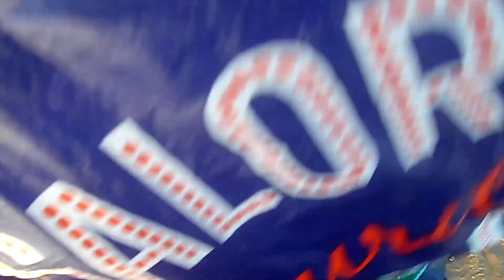HOW TO SET BEACH STAKE NETS, video1/6, early morning setting the stake nets for soles, plaice ect!